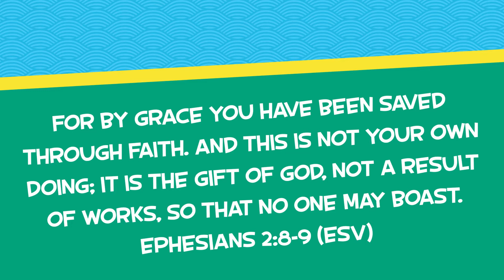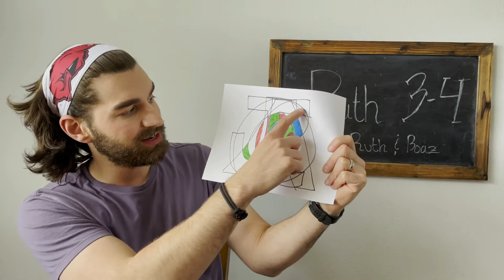ISBC Kids LifeGroup Lesson - May 9, 2021